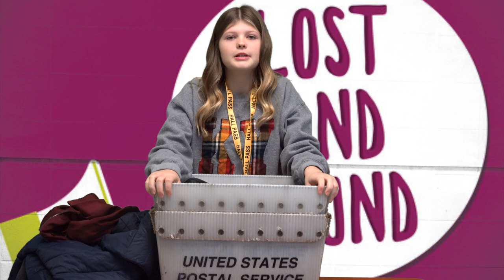WMMS 157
WMMS
McNabb Middle School's #1 News Source
Student Broadcast News